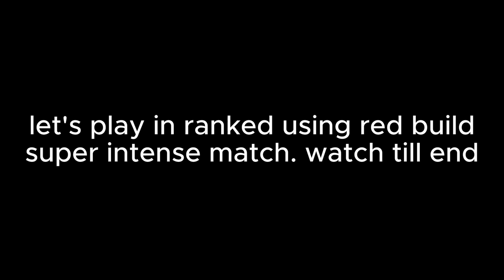IORI YAGAMI CHOU + LIFESTEAL BUILD META 2024 (must try) red build is brokennnn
► Goal Achieved!!